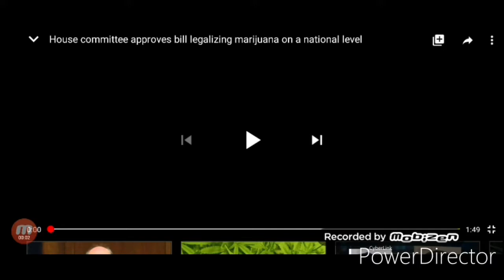Weed is about to be legal in America